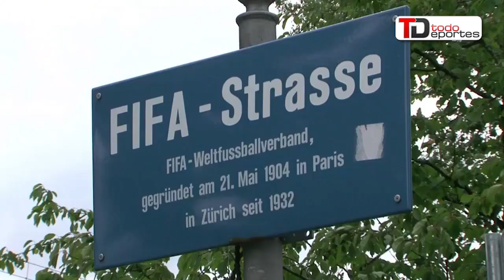Titulares TodoDeportes | 16 de julio de 2015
La azul y blanco es abucheada a su regreso a Guatemala | Kevin Cordón conquista su segundo oro panamericano | Hebert y Enrique Brol ganan oro y bronce en doble foso olímpico | Suiza extradita a funcionario de la Fifa acusado de corrupción | Fallece el mítico futbolista uruguayo Alcides Ghiggia.